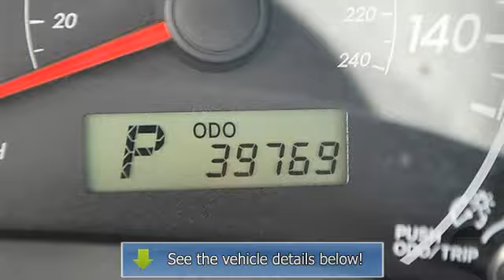2010 Toyota Corolla - Classic Dealer Group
For Sale: 2010 Toyota Corolla
VIN: 1NXBU4EE8AZ228245
Engine: I4 1.8L
Drivetrain: FWD
Transmission: Automatic
Mileage: 39,769
Color: Blue Streak Metallic (exterior) Gray (interior)